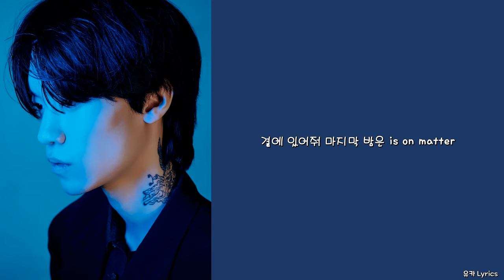KAZUN - 별이 될 거야 (Feat. 추서준)/Lyrics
※ 본 영상은 해당 아티스트의 지원을 받고 제작된 영상입니다.

Lyrics by KAZUN, 추서준
Produced by GUNYUNG
Mixed by OLNL(오르내림)
Mastered by tuna.(튜나)
Artwork by syno
Design by syno

0:00 KAZUN
1:51 추서준
2:27 KAZUN